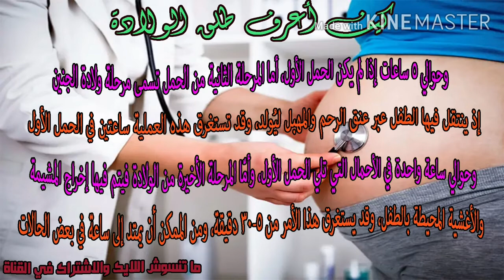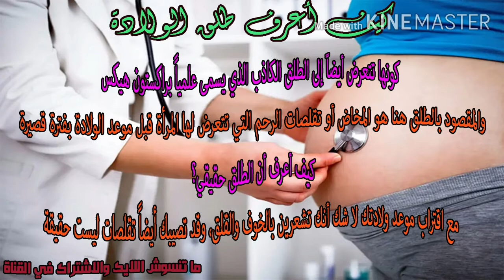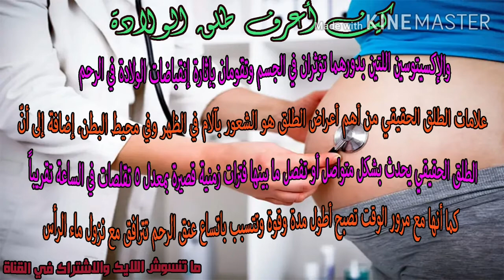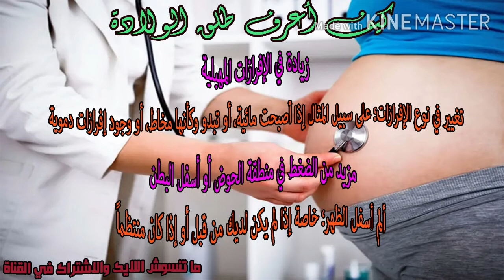علامات الولاده بدون طلق وما هو طلق الولادة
طلق_الولادة علامات_الولاده_بدون_طلق علامات_الطلق / ماهي علامات الولاده قبل الطلق / الطلق البارد